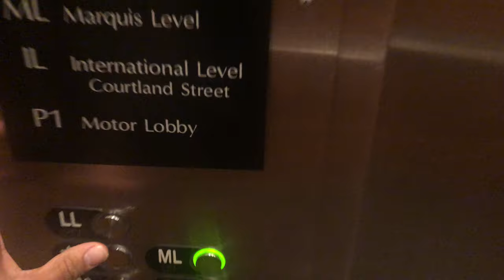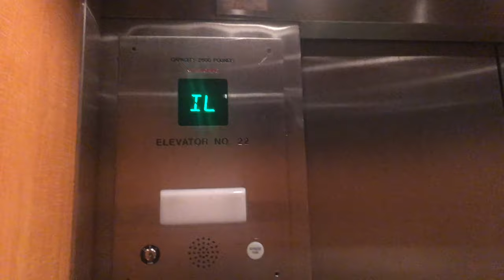Mental Otis parking Elevators @ Marriott Marquis Atlanta, GA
This elevators need compass.